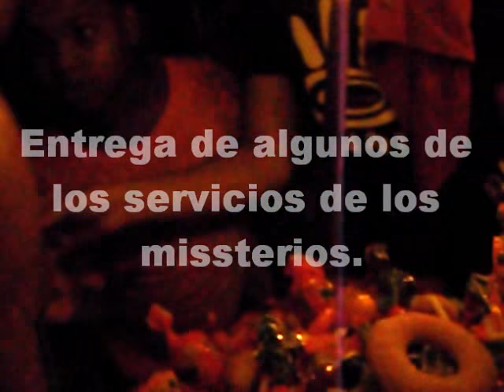FIESTA A SAN MIGUEL Y la 21 DIVISION.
Esta fiesta la celebró Oscar Dicló a San Miguel y la 21 división en el año 2012. Es un Poco larga porque esta completa, pero es bueno verla para que vean como estuvo la fiesta. El también la tiene en su canal, pero por parte pero aquí quisimos subirla entera. Arriba los misterios y la 21 Division. Gozenla mucho.